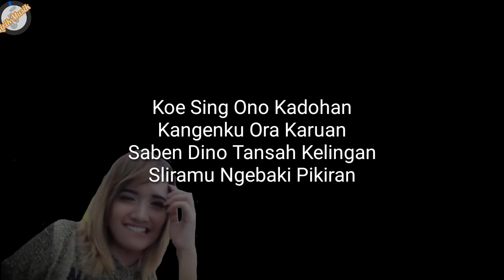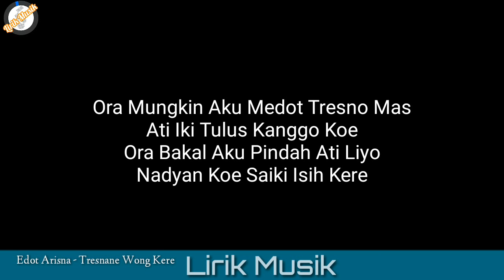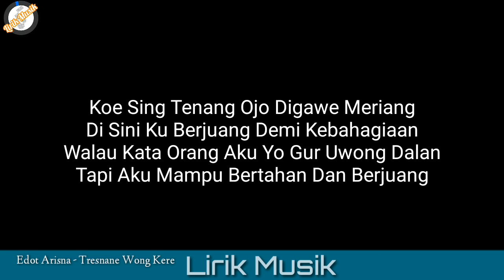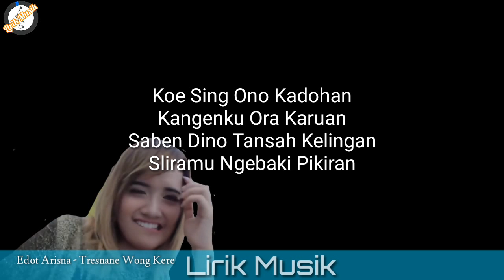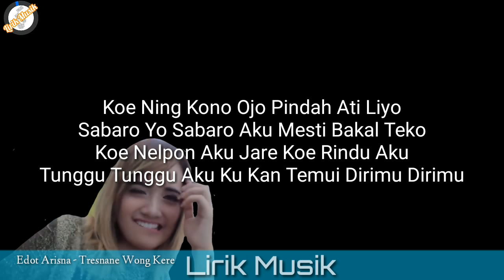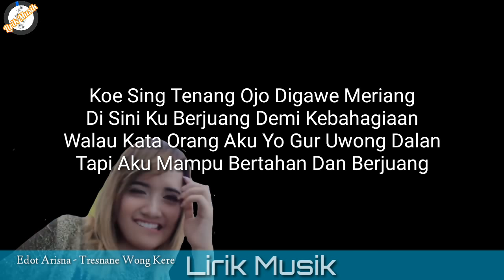Edot Arisna - Tresnane Wong Kere - Lirik Musik (House Music | Official Video Lyric)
Title : Tresnane Wong Kere
Artis : Edot Arisna
Songwriter : Kukuh Mezzaluna
Album : House Music Koyo Langit Ambi Bumi
Produksi : Khatulistiwa Record

Koe Sing Ono Kadohan
Kangenku Ora Karuan
Saben Dino Tansah Kelingan
Sliramu Ngebaki Pikiran

Kelingan Jaman Semono
Mlaku Bergandengan Tangan
Mugo Wae Koe Isih Setyo
Senajan Aku Wong Dalan

Jare Uripku Ora Karuan
Golek Panganku Turut Dalan
Nanging Ku Ora Pernah Gawe Loro
Opo Maneh Nyusahke Wong Liyo

Sing Tak Jaluk Koe Tetep Setyo Dek
Ojo Ngasi Pindah Ati Liyo
Aku Ning Kene Tresna Karo Koe
Senadyan Aku Iki Isih Kere

Ora Mungkin Aku Medot Tresno Mas
Ati Iki Tulus Kanggo Koe
Ora Bakal Aku Pindah Ati Liyo
Nadyan Koe Saiki Isih Kere

Koe Ning Kono Ojo Pindah Ati Liyo
Sabaro Yo Sabaro Aku Mesti Bakal Teko
Koe Nelpon Aku Jare Koe Rindu Aku
Tunggu Tunggu Aku Ku Kan Temui Dirimu Dirimu

Koe Sing Tenang Ojo Digawe Meriang
Di Sini Ku Berjuang Demi Kebahagiaan
Walau Kata Orang Aku Yo Gur Uwong Dalan
Tapi Aku Mampu Bertahan Dan Berjuang

Kangenku Ora Karuan
Sliramu Ngebaki Pikiran

Kelingan Jaman Semono
Mlaku Bergandengan Tangan